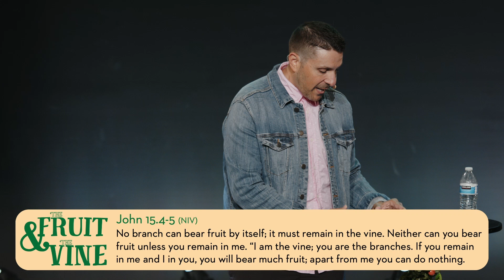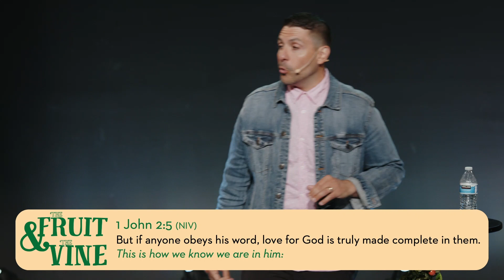Kingsway Church | The Fruit & The Vine // Week 1 Message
Kingsway Church
The Fruit & The Vine // Week 1 Message
Pastor Phil Caporale

Kingsway Church
Cherry Hill, NJ
Glassboro, NJ

Take your Next Steps!